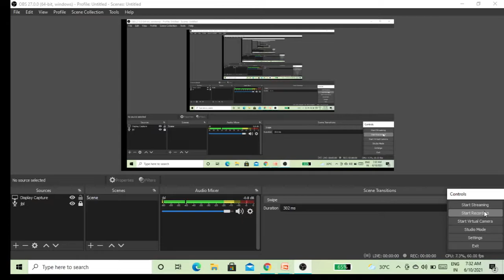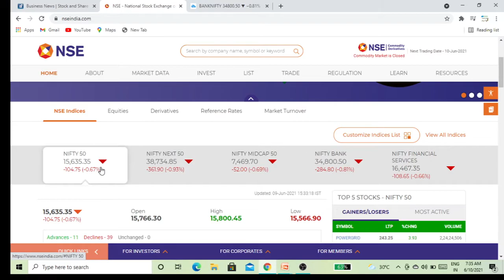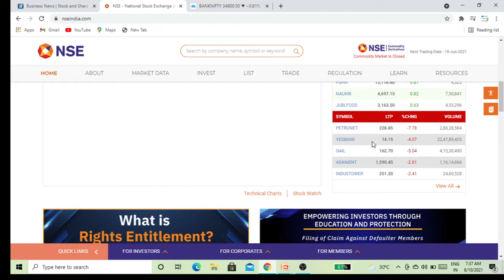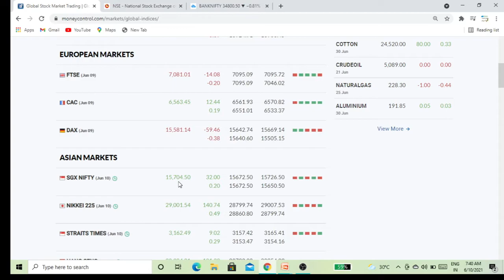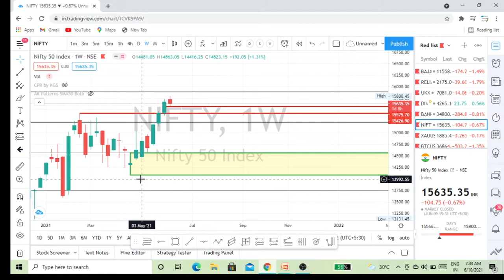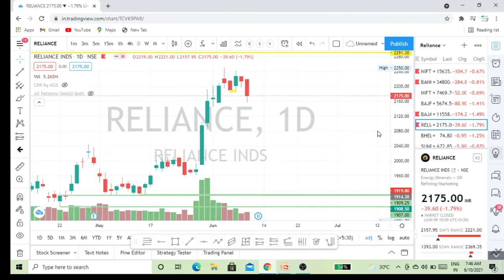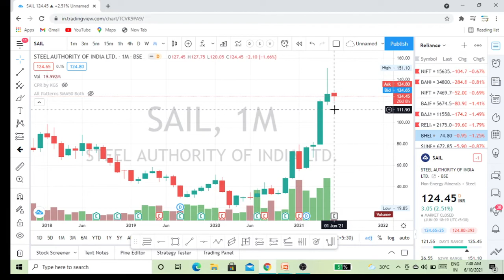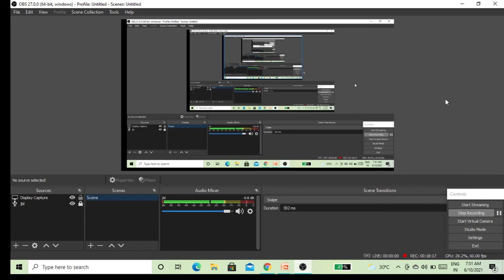today trade setup ,PER Market report jun 10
today's market report and how to analyse and then main market analysis70 / 5000
இன்றைய சந்தை அறிக்கை மற்றும் எவ்வாறு பகுப்பாய்வு செய்வது, பின்னர் முக்கிய சந்தை பகுப்பாய்வு